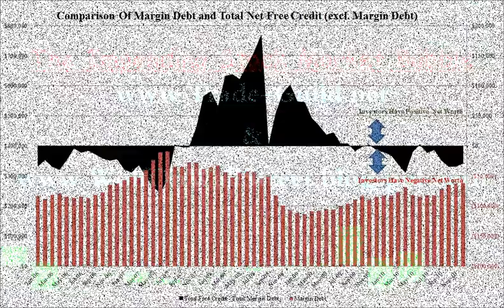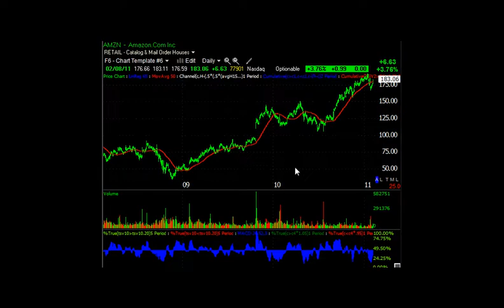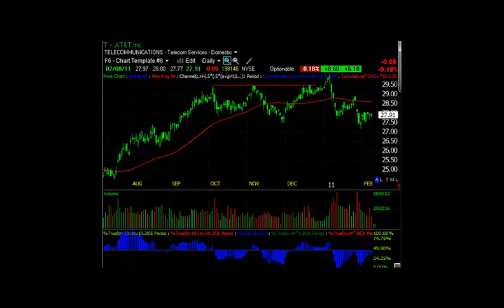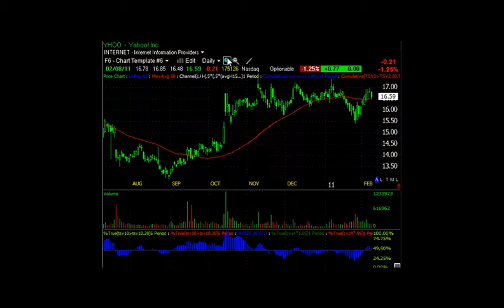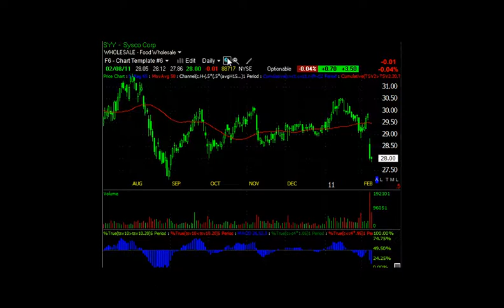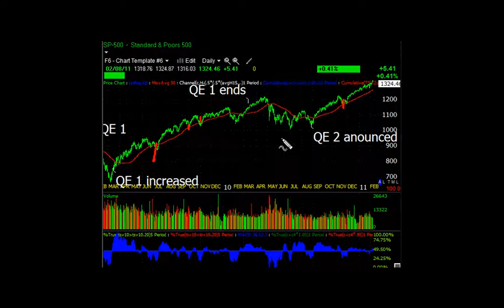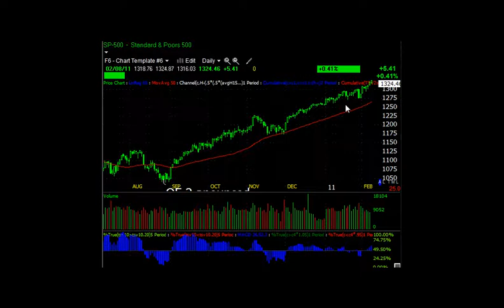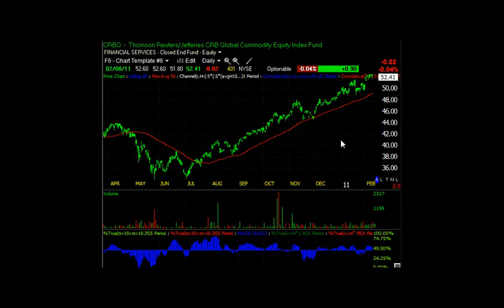Stock Market Bubble Part 1.avi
Traders have increased margin levels to multi-year highs as the market's underlying liquidity structure has been destroyed. The Fed has created a new asset bubble and we are at a dangerous time-Don't be complacent.